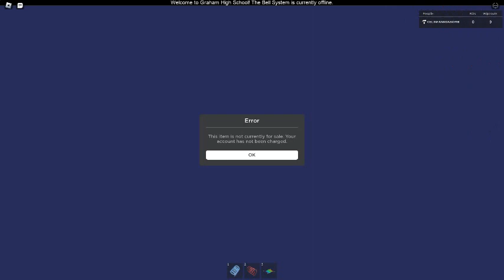Ceiling Fan 15595 In Toucan Fan's Haunted Fan Land